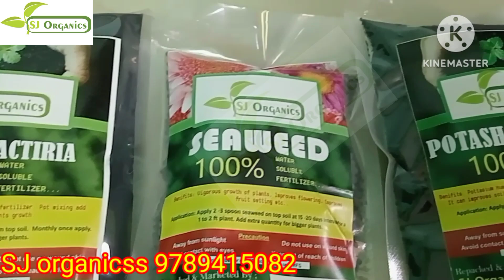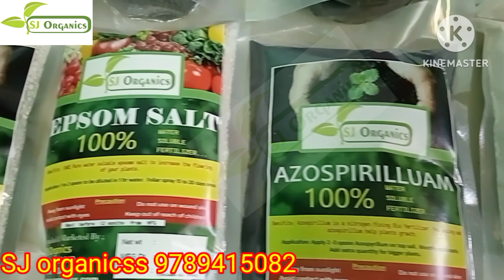Independence day offer....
sj organicss
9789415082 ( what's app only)